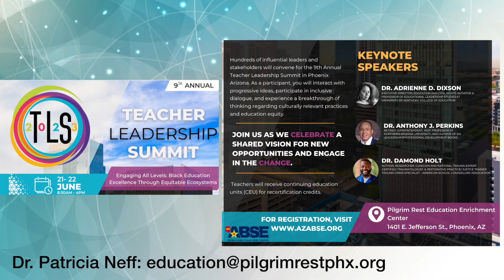PRBC News 06/04/23